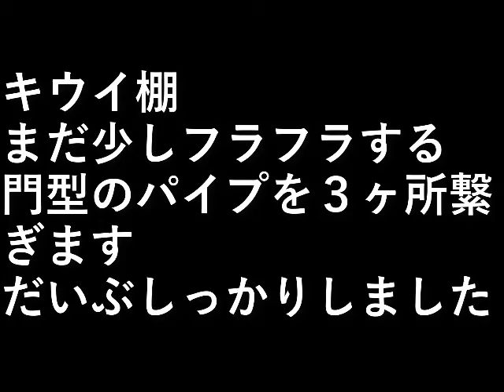キウイ棚修理2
キウイ棚、
まだ少しフラフラする。

門型のパイプを３ヶ所繋ぎます。
だいぶしっかりしました。

設備屋の適当田舎暮らし